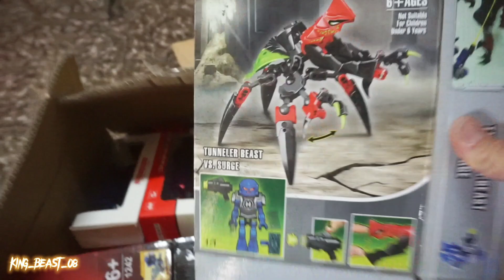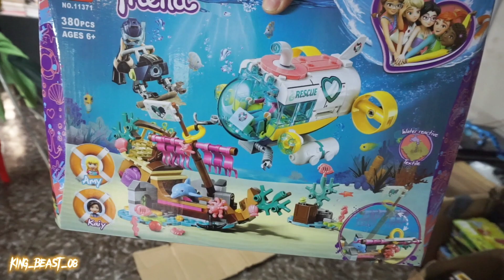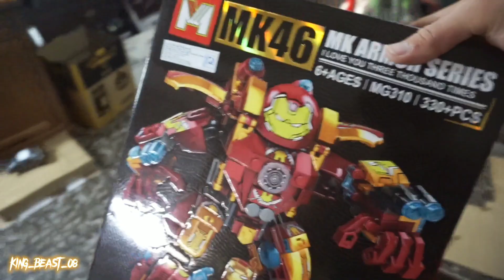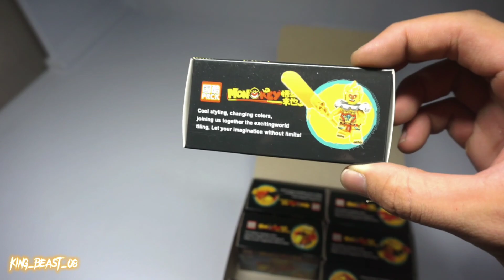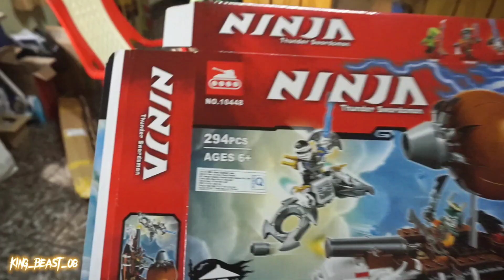Hàng tháng 8 năm 2022 | phần 3🚩